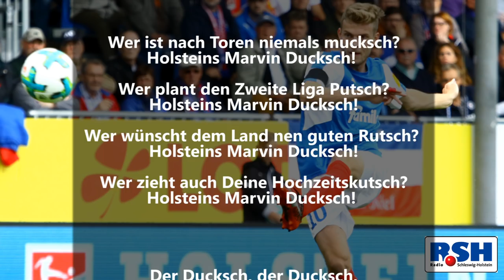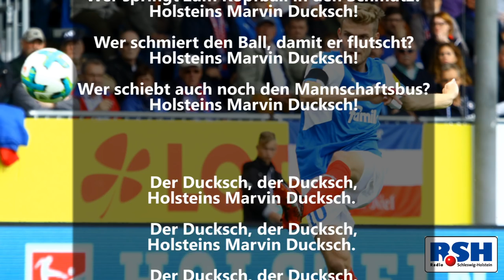Der Marvin Ducksch Song von RSH und Tiffany zum Mitsingen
Ganz Schleswig-Holstein steht hinter unseren Störchen von Holstein Kiel in der Zweiten Fußball-Bundesliga!

Deshalb haben Voller Mittmann, Carmen Wilkerling und Tim Koschwitz aus der Wach-Mittmann-Show bei R.SH zusammen mit der Kieler Kultband Tiffany eine Hymne geschrieben: Über Marvin Ducksch, den Top-Torschützen unserer Störche!

Hier sind Tiffany aus Kiel featuring die Wach-Mittmann-Show von R.SH mit dem Marvin Duksch Song! Viel Spaß beim Mitsingen!